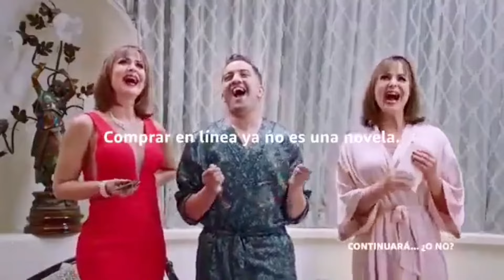Gaby Spanic | Promo Amazon Mx🇲🇽 Paola y Paulina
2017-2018